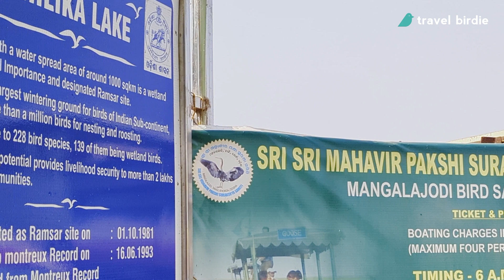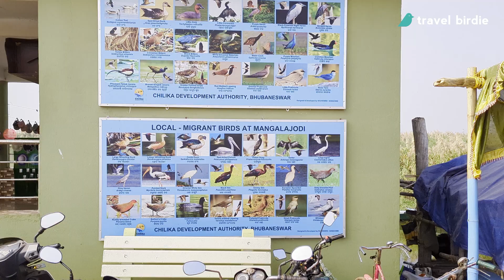Bird Poachers to Protectors | Transformational Story of Mangalajodi in Chilika Lake, Odisha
Mangalajodi and Chilika's transformational story from an area known for bird poaching to an area known for bird conservation is a very interesting one.  The story of how once a community of poachers is now protectors and conservationists of the same birds have a lesson for all bird conservation initiatives across the world.

Today's Mangalajodi village in Odisha is one of the crown jewels of Chilika lake located on the north edge of the lake in the Khordha district of Odisha with a population of fewer than 5,000 people. Located around 70 kilometers from the state capital Bhubaneswar, the village has created a name among birds and nature lovers. Nature and bird lovers from across India and the world visit Mangalajodi and Chilika lake each winter to get a sight of 3 lakh winged guests.

However, Managalajodi was not always a safe haven for birds, and not long ago was known for poaching of birds. In this video, I narrate a very interesting conservation story of how Mangalajodi changed from a village of poachers to a village with ecotourism built on the core goal of bird and wildlife conservation.

Details of my Gear
Main Microphone
Smartphone Camera
Smartphone Camera Gimbal
Wildlife Camera
Wildlife Lens
Interview Lens
Camera Microphone
Interview Microphone (2-Channel)